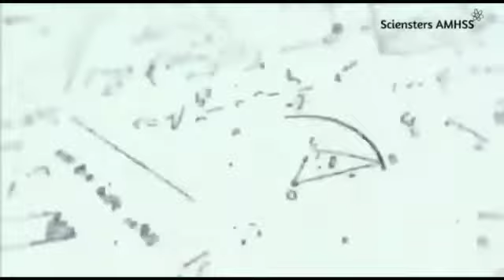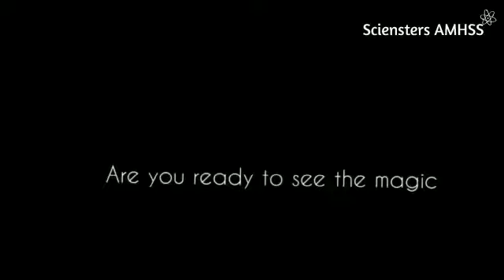Magic with a Magnet | Iba 6 A) | Sciensters AMHSS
Let’s see a magic with a magnet. Check out the video created by a little Science Magician Iba (6 A).

Watch Now !

Editing Creditis : Sherwin Sharaf (8 A)
Sciensters Media Team